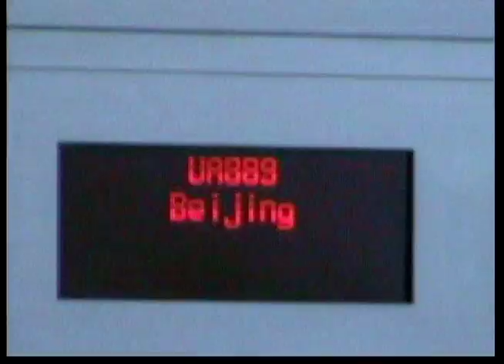Something to Burn Live from China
Video Provided by client and Edited by: Matt Pettit